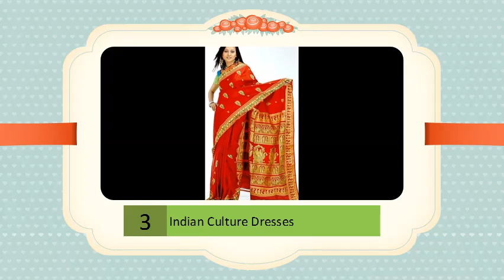Women's Traditional Dresses and Costumes of Indian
Clothing in India - Wikipedia, the free encyclopedia

 [edit]. For men, traditional clothes are the Sherwani, Lungi, Kurta and Dhoti or Pajama. Additionally, recently pants and shirts...

 The traditional Indian clothing takes us close to our cultural roots and reminds us of the glorious past. Read about the Indian ethnic wear.

 Traditional clothing in India varies with region, religion and community. Every state of India has its own culture, traditions and lifestyle to follow and to celebrate...

 Indian culture is embedded with rich culture and heritage and is deeply rooted in traditions along with the rich culture. Indian Clothing is known for its elegance...

 Traditional Indian clothing for women are the saris or the salwar kameez and also Ghaghra Cholis (Lehengas). For men, traditional clothes are the Dhoti, Lungi...

 13 Aug 2013 ... Traditional clothing in India greatly varies across different parts of the country and is influenced by local culture, geographic climate and rural/...

 12 Apr 2012

 Information about traditional and contemporary Native American clothing, with links to clothes sold by American Indian artists from various tribes.

 Identification. India constitutes the largest part of the subcontinental land mass of South Asia, an area it shares with six other countries, including Nepal, Pakistan...

 Traditional Indian Clothing - Many Indian traditions first began hundreds or thousands of years ago. Read about Indian traditions at HowStuffWorks.

 Native American clothing is a vital part of American culture and history. Weaving, beading, and detailed work such as feathering played an integral part in Native...

 5 Aug 2012 ... Indian clothes, what men and women in India wear? The traditional dresses of India.

 22 Mar 2012 ... Suchi Govindarajan's viral article on the poor standards of dress sense. ... disapproval from the so-called protectors of Indian culture, who

 Clothing for most Indians is also quite simple and typically untailored. ... Traditional Indian music is divided between the Hindustani (northern) and Carnatic...

 Below: The saffron clothes of this sadhu (holy man) indicates that he is a sannyasi. ... Like other aspects of Indian culture, dress has religious as well as aesthetic...

 2 Oct 2014 ... The 74-year-old singer, also a seven-time national award winner, said dresses like jeans was against Indian culture which really valued...

 Sari - Traditional Indian women's dress. All the designs used both traditional and contemporary styles.

 Comprehensive guide to Native American Clothing including the Apache, Sioux, Cherokee, Hopi, Cheyenne and Chinook clothes and traditional dress.

 The Costume of the Discovered Peoples - Fashion, Costume, and Culture: Clothing, Headwear, Body Decorations, and Footwear through the Ages, Oceania:...
 Most Discuss

Indian Clothing- Traditional Indian Clothing, Indian Clothings ...

Women's Traditional Dresses and Costumes of Indian States

Indian Clothing -About Indian traditional clohes or dresses

Indian Traditional Costume, saree, Dhoti, Kurta, Selwar - Hindu Online

clothing for different culture and religion - SlideShare

Cultural Fashion Show India Night 2012 SIUE - YouTube

Native American Clothing: Dance regalia, buckskin dresses, and ...

ulture of India - history, people, clothing, traditions, women, beliefs ...

Traditional Indian Clothing - HowStuffWorks

Native American clothing and fashion - Indians.org

Indian clothes, what women and men of India wear? - Shalu Sharma

Modesty of dress and Indian culture - The Hindu

India | history - geography :: Clothing | Encyclopedia Britannica

Heart of Hinduism: Dress - the Heart of Hinduism

'Women in jeans against Indian culture' - Hindustan Times

Sari - Traditional Indian Women's Dress - Fashion Era

Native American Clothing *** - Native Indian Tribes

Clothing of Native American Cultures - Fashion Encyclopedia